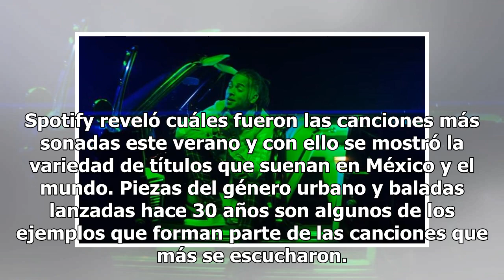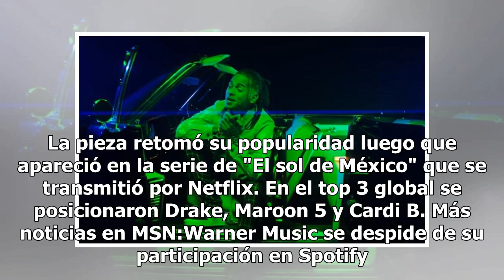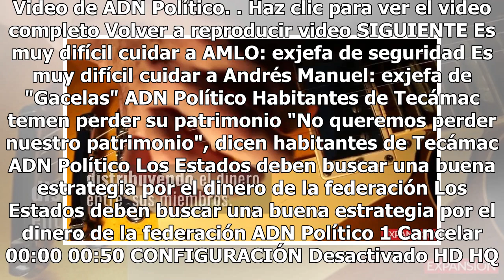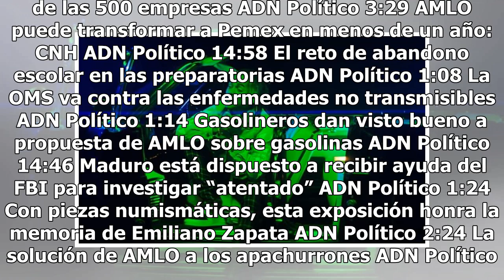Spotify revela las canciones más escuchadas en verano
Spotify reveló cuáles fueron las canciones más sonadas este verano y con ello se mostró la variedad de títulos que suenan en México y el mundo. Piezas del género urbano y baladas lanzadas hace 30 años son algunos de los ejemplos que forman parte de las canciones que más se escucharon. La canción que...